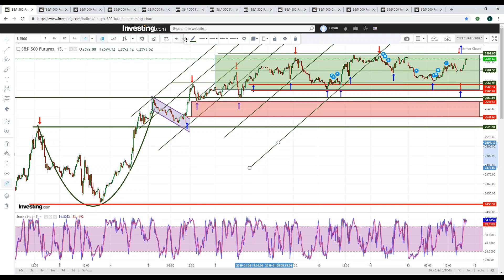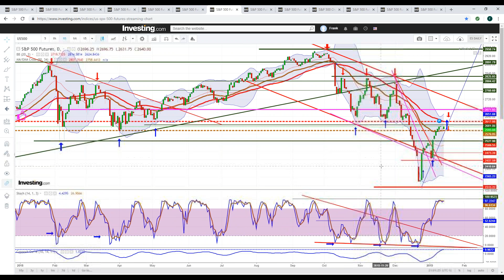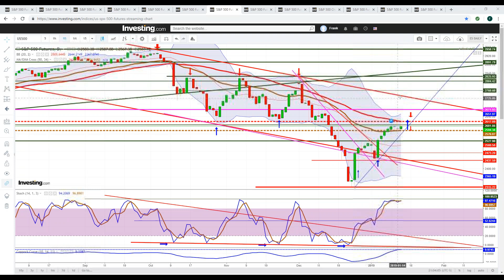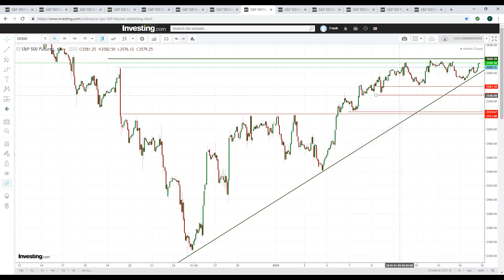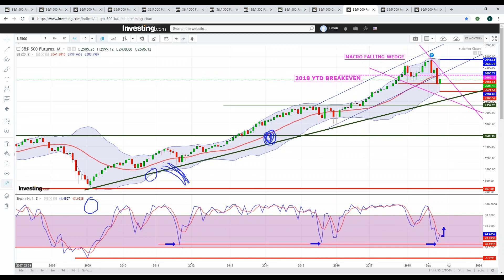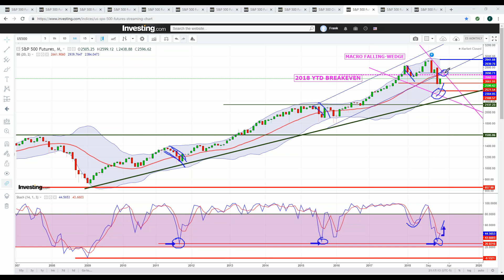FOCUS ON INTERNALS - RESPECT THE ULTIMATE TRADER POLO THE TOY POM R.I.P.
DETAILED STRATEGIC PRECISION SWING DAY/SWING/LONG-TERM TRADING TECHNICAL TRADING CHARTS & ANALYSIS/FORECASTS - THE ULTIMATE SIGNALS  - POLO THE ULTIMATE FIGHTER TAUGHT ME TO FIGHT & WIN !  GOD BLESS HIS DEPARTED SOUL .. AMEN & GOD BLESS HIS SOUL